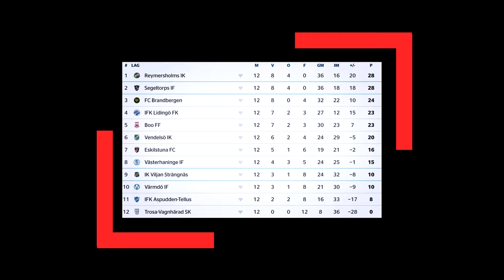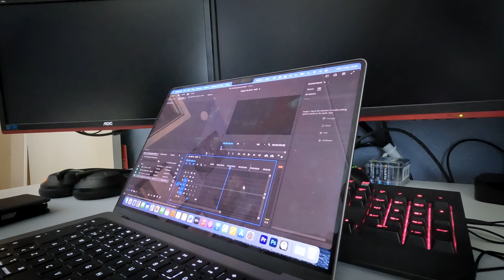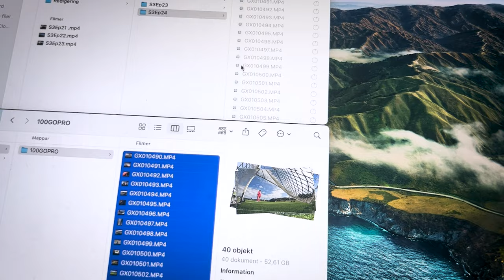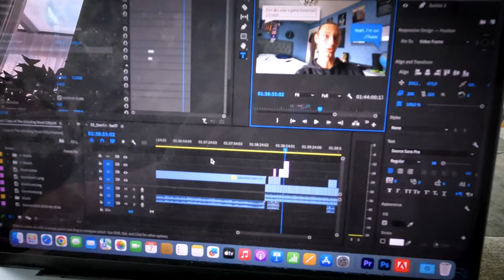Second Part of the Season Starts | The Grinding Road S3Ep24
Today the league starts up again and our first game is against Trosa/vanghära away. The video shows how I prepare for the game, and also what my thoughts are after the game. But it’s not the end there. In addition to that I played another game with the reserves team against Enskede, and that means double matchday in today's video! I’m showing you what the inside of a matchday looks like and then Gopro in the Goal, the highlights of the game. the ups and the downs!

In the end I go over some mistakes and plays I think I could have done better and also talk about how I deal with mistakes.

0:00 - Intro
0:27 - Matchday 1 (Saturday)
5:23 - Sunday
6:55 - Matchday 2 (Monday)
12:28 - Outro